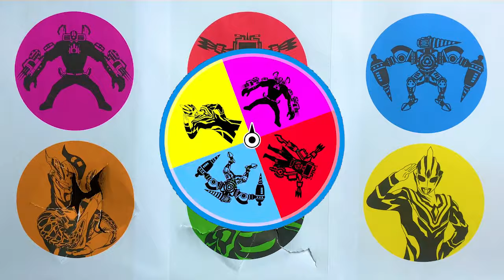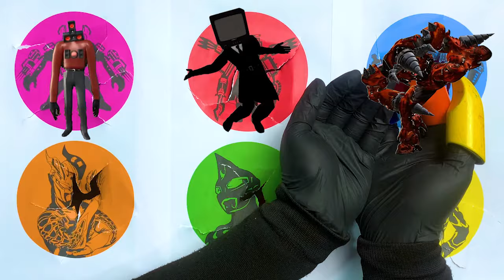SKIBIDI TOILET : Ultraman Zero, Ultraman Geed, Titan Drill Man, Titan Tv Man, Speakerman, Ultraman Z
Sanggahan :
Video ini di buat untuk hiburan semata, tidak bermaksud promosi atau iklan, tidak menyampaikan informasi yang menyesatkan atau mendorong orang lain untuk melakukan sesuatu apapun